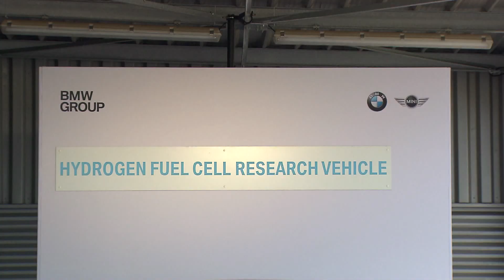Wasserstoff-Brennstoffzellen Erprobungsfahrzeug.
Testfahrt auf dem BMW Testgelände, Autodrome de Miramas.